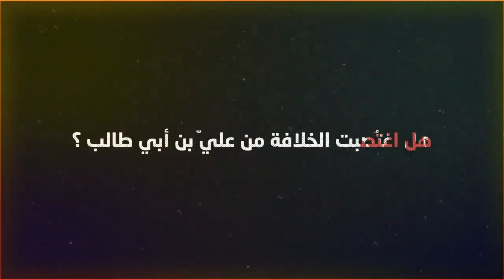المرجع حسن الموسوي في آخر كلماته قبل وفاته يفضح التشيع . المتعة والخمس والصحابة وآل البيت ... الخ